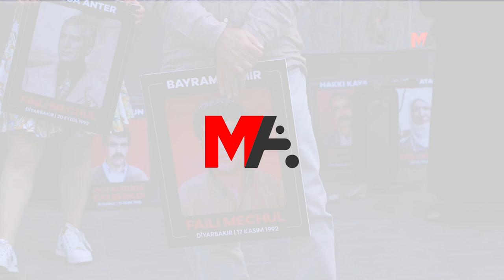4 KENTTE KAYIP EYLEMİ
İHD ve Kayıp yakınları, gözaltında katledilen ve kaybettirilenler için 4 kentte düzenlediği eylemlerde, failler yargılanana kadar mücadelenin süreceğini vurguladı.